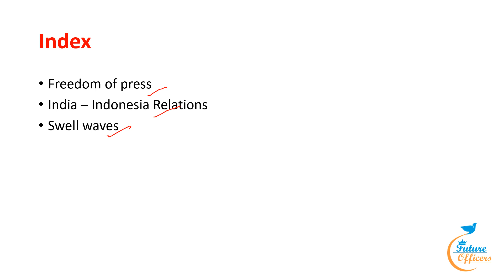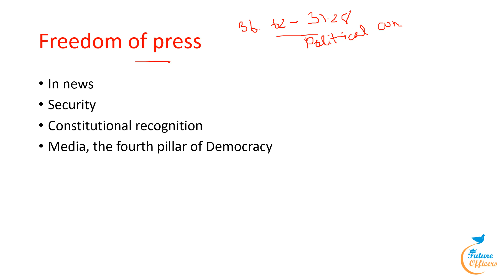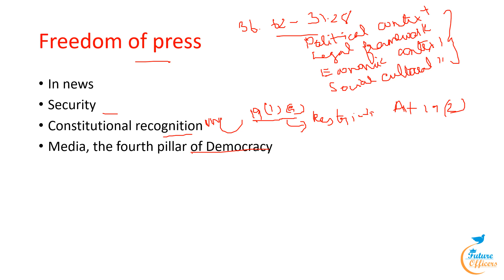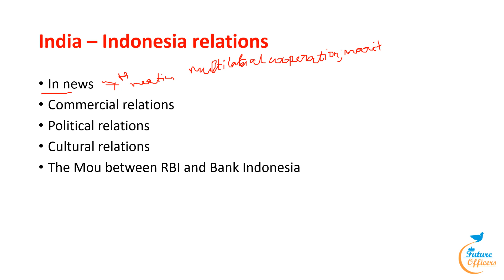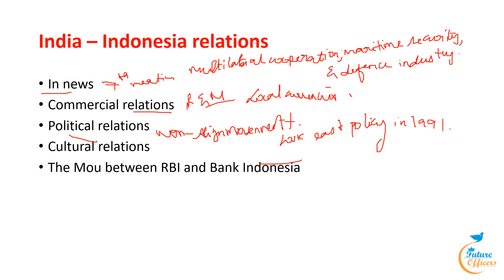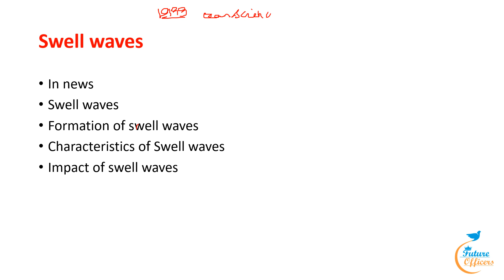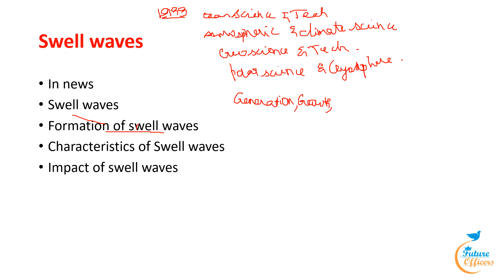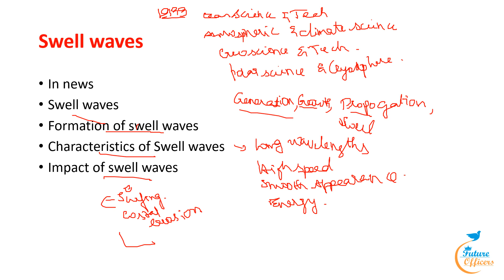UPSC | TNPSC | DAILY CURRENT AFFAIRS | MAY 4,2024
To download the pdf visit our telegram channel